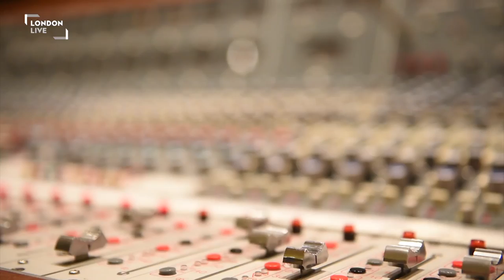Hopeful musicians offered free studio time in London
If you're an up and coming musician it can be difficult to get time in the studio to polish your sound.

But 40 lucky artists are being offered a day of free studio time across London.

The initiative, which is run by Converse UK, is set to open in Ealing in March and prospective musicians can apply online.

The selection process is headed by music experts with ties to different parts of the capital.